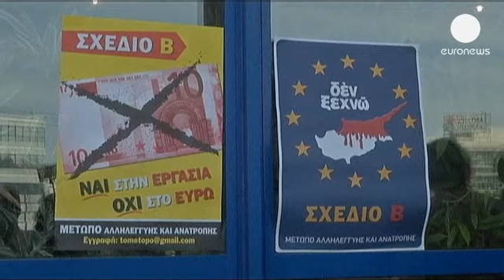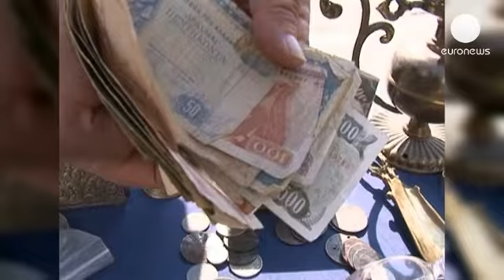تشکیل یک حزب جدید در یونان برای خروج از یورو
بحران اقتصادی در یونان، برخی را به فکر خروج این کشور از یورو و بازگشت به پول ملی سابق، دراخما، انداخته است.

یکی از آنها آقای آلوانوس است که با ایجاد یک حزب سیاسی تحت عنوان "طرح بی" خواهان خروج کشورش از پول واحد اروپایی شده است.

او در این باره می گوید: "تجربه نشان داده که در زمان رکود اقتصادی آن هم در سطح بین المللی، هیچ کشوری نتوانسته با یک ارز گران که مورد استفاده اقتصادهای بزرگ همچون آلمان است، از این نوع بحران خارج شود. ما نیاز به یک ارز رقابتی داریم که صادرات را آسان کرده و بازار داخلی را تقویت کند."

ایده ای که برخی از یونانیها هم موافق با آن به نظر می رسند.

یکی از آنها می گوید: "خروج از یورو به کشور ما امکان توسعه یک سیاست اقتصادی مستقل در جهت منافع مردم را خواهد داد."

اما با این حال آخرین نظرسنجی صورت گرفته در یونان نشان می دهد که 53 درصد مردم این کشور نظری مثبت و 43 درصد از آنها هم نظری منفی در قبال یورو دارند.

البته این به معنای رضایت از وضعیت کنونی شان نیست.

جالب است که حزب جدیدی هم در آلمان ایجاد شده که خواهان خروج این کشور از پول واحد اروپایی است.